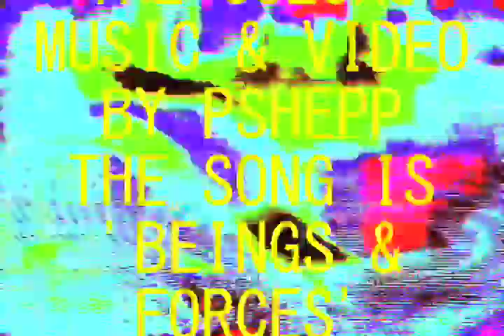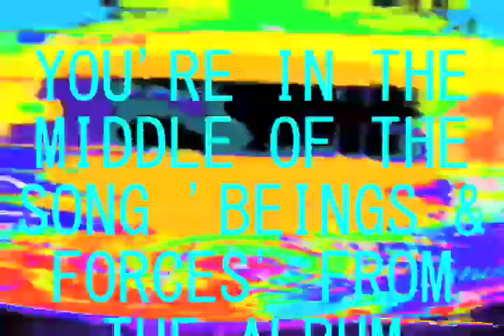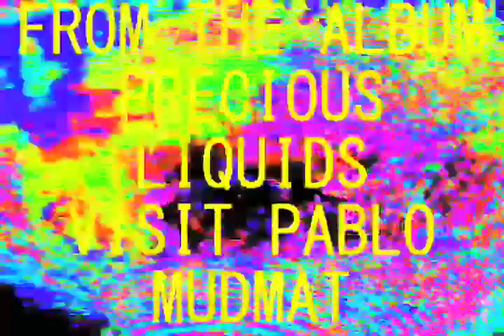Beings & Forces 12-13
Another installment from the remixed album 'Precious Liquids"
The song is 'Beings & Forces"
Things larger than us and thus the song title.
Images and music by me-designed to go together
If you like what you see-feel free to tell others.